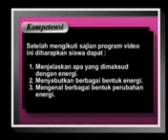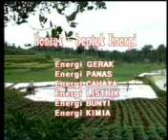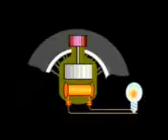Video Pembelajaran Energi dan Perubahannya.flv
Video pembelajaran bagi para peserta didik SD 3 Megawon. Video ini hanya berfungsi sebagai media pembelajaran saja, bukan bermaksud untuk menyebarluaskan tanpa ijin atau membajak.